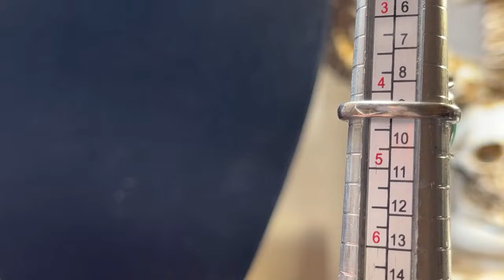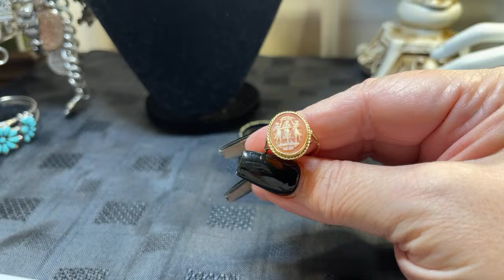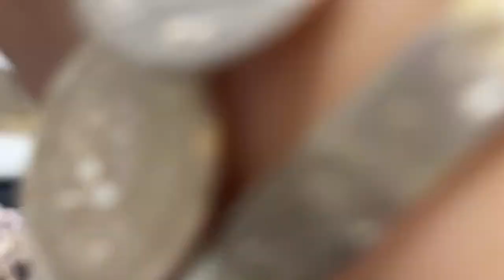Killer Queen Antique Jewelry presents: The Friday Sale and Auction Gold Gems Haskell and Uranium ✨